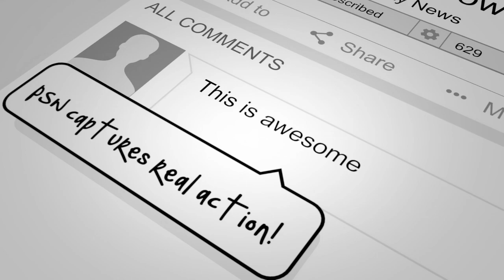OAKLAND: Firefighters injured in fire truck vs building incident | Grand Avenue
Just after 12:30 p.m., Saturday, Truck 4 from the City of Oakland Fire Department, crashed into an apartment building in the 300 block of Grand Ave. Batallion Chief, Chris Landry stated that five firefighters were on board the truck when it collided. Three of those firefighters, one being the engineer, were transported to the hospital with moderate injuries.